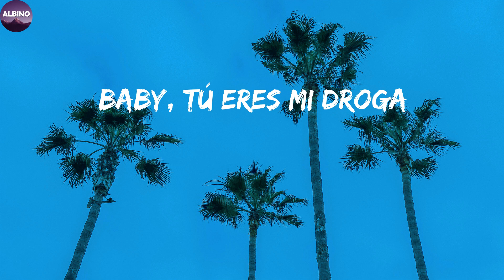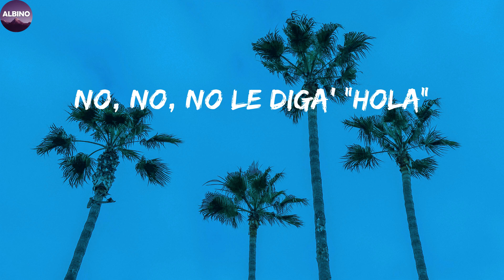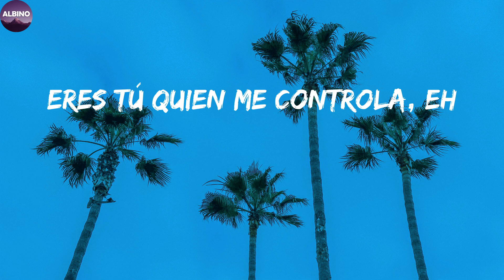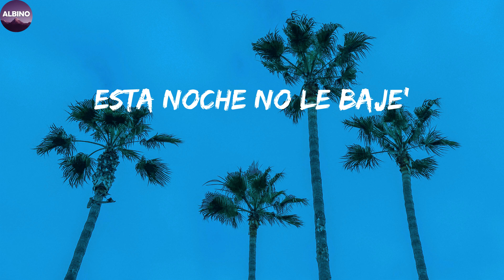Bad Bunny - Efecto (Letra/Lyric)